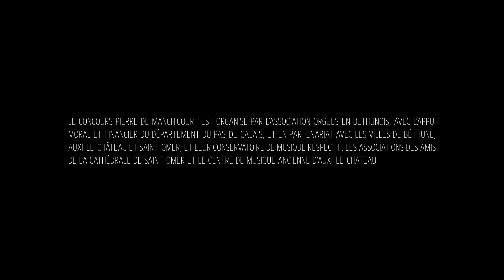Concours Pierre De Manchicourt 2020 Auxi-le-Château - Candidat N°1 : Antoine Thomas (France)